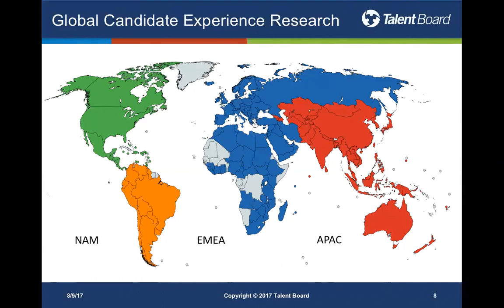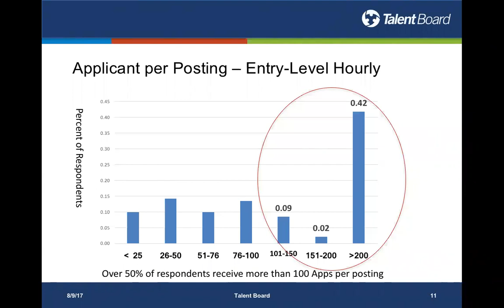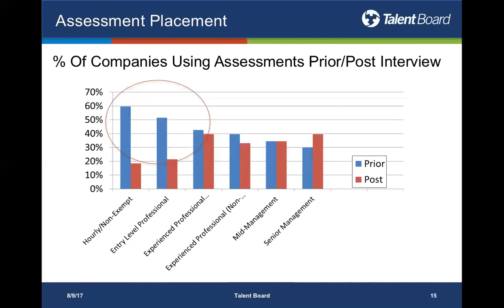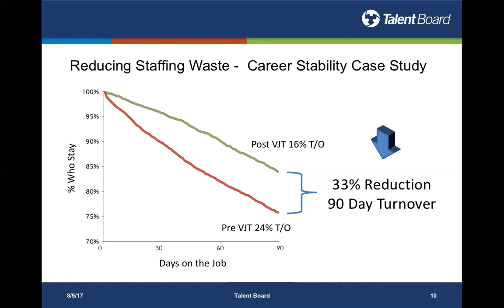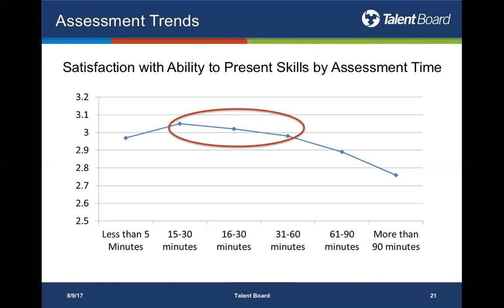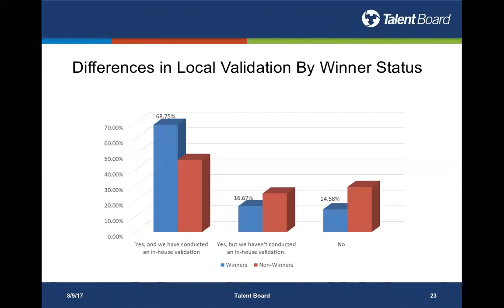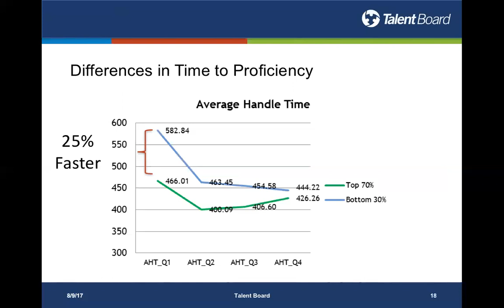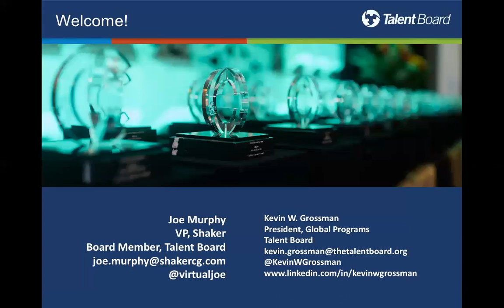Does Recruiter Experience Matter? What Winners Do Differently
The hiring decision is largely an act of human judgment. However, the quality of this decision rests on the quality of data that informs the process, which begs the question, “What data informs the hiring decision?” There is a growing body of knowledge about how companies provide recruiters with resources to optimize their decision-making,

The Talent Board’s annual Candidate Experience (CandE) Awards survey documents how companies use pre-employment assessment to improve the recruiter experience. From this research, it is clear that winning companies are more likely than others to use assessments. This webinar will share four years of data and trends on using assessments. Your will learn three reasons why companies use assessments, when assessments are being used in the recruiting process, and what types of assessments are being used. Let the evidence speak to you and then decide, does the recruiter experience matter?

Join Talent Board and Shaker VJT EVP and CandE Board Member, Joe Murphy, for an informative 30-minute webinar that will cover:

-Explore the how assessments impact recruiting workloads and candidate rejection
-Examine what types of assessment content predict career stability and improve new hire retention
-Investigate how assessments can differentiate performance potential